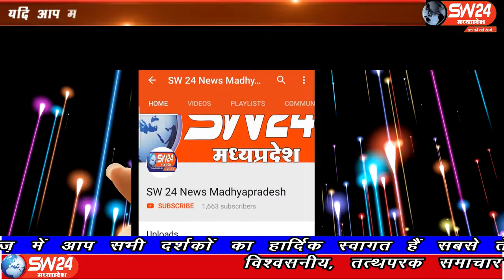SW 24 News Madhyapradesh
समुचे प्रदेश सहित खरगोन जिले में कोराना तेजी से बड़ रहा है इसके विपरित 6 महिने बित जाने के बाद भी लोगो में कोराना का डर या इसके प्रति जागरूकता बिल्कुल नज़र नही आ रहा जिसके चलते लोगो में जागरूकता लाने और कोरोना की गाईड पालन हेतु खरगोन कलेक्टर ने बिना मास्क के घुमने वालों पर अर्थदण्ड की कार्यवाही के आदेश दिए है। खरगोन से ओजस निहाले की रिपोर्ट